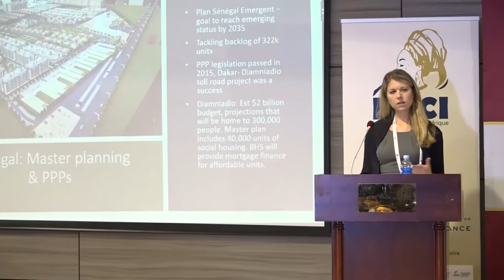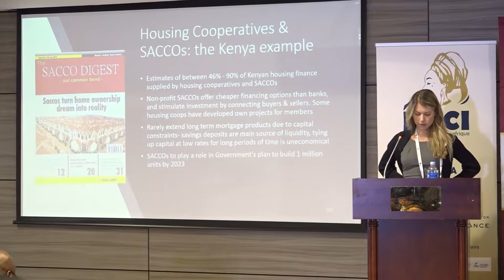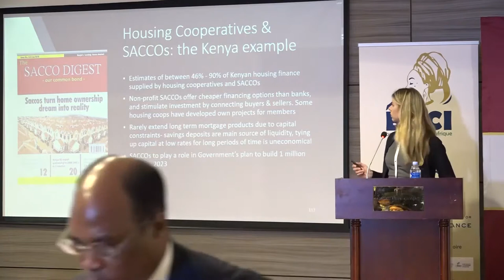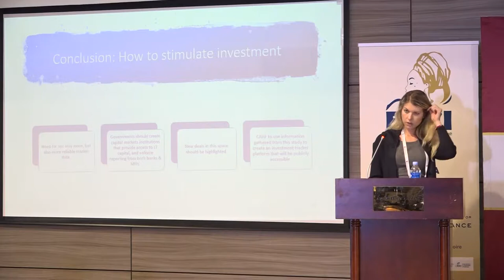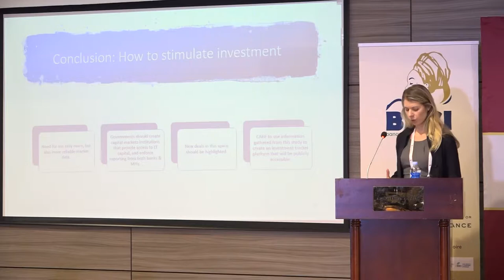34th Annual Conference & AGM 2018 - Day 1 Highlights (Part-3)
Theme: Building Africa’s Housing Financing Chain